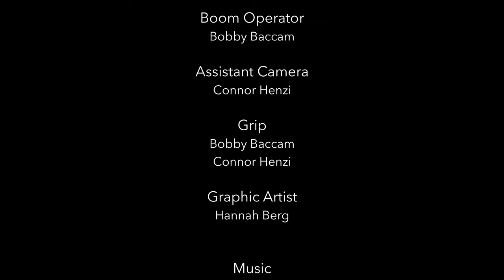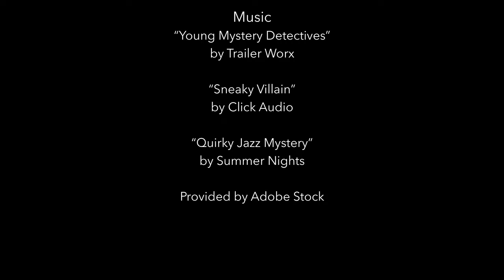The Painting (2023)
When two women are unjustly fired from their car dealership jobs, they throw caution to the wind and decide revenge against their boss is best served however they want.

Directed by Michael E. Berg
Cinematography by Adam Welch
Produced by WelchFilm

Starring: Nathan Fedna, Patricia Holly, Shannon Willams, Darit Phoung Brown

Made for the 48 Hour Film Project 2023